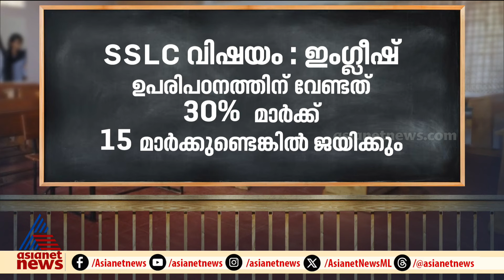SSLCയ്ക്ക് ഉയർന്ന മാർക്ക് ലഭിക്കുന്നവർക്ക് പ്ലസ് ടുവിൽ മാർക്ക് കുറയുന്നത് എന്തുകൊണ്ട്?| SSLC | Plus2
എസ്എസ്എൽസിയ്ക്ക് ഉയർന്ന മാർക്ക് ലഭിക്കുന്ന വിദ്യാർത്ഥികൾക്ക്  പ്ലസ് ടുവിൽ മാർക്ക് കുറയുന്നത് എന്തുകൊണ്ട്?